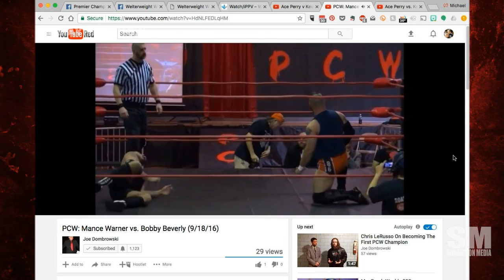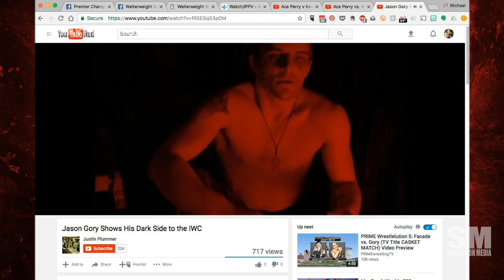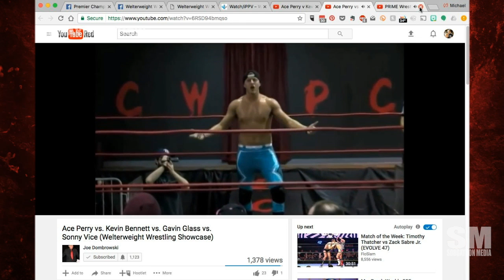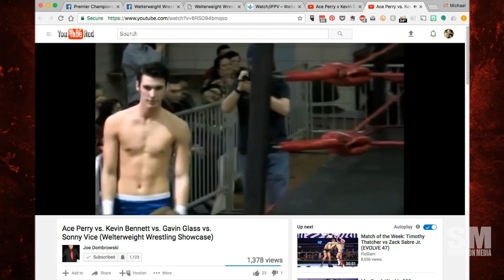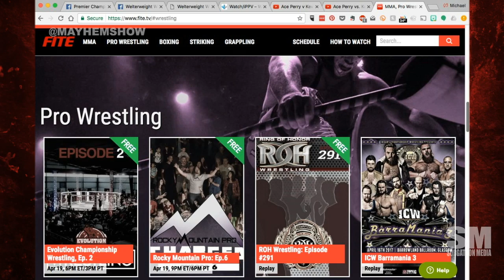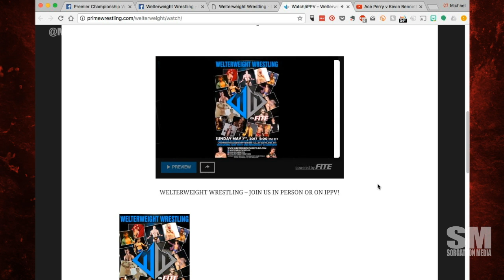Indy Mayhem Show 157: Welterweight Wrestling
We've had Joe Dombrowski on the show previously.  This time, he's back at it putting together a show that we're getting more and excited about.  He joins us to chat about the upcoming Welterweight Wrestling show, Prime Wrestling, some fun tales from behind the scenes, and more!